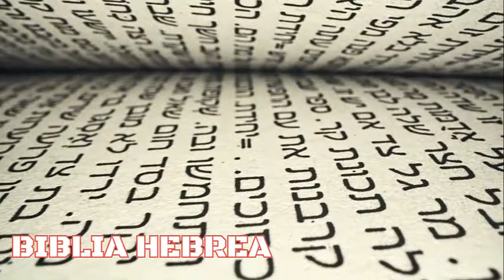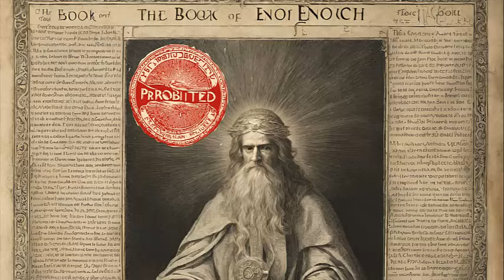Apócrifo de ENOC, el libro PROHIBIDO por la IGLESIA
Hola a todos, bienvenidos al lugar sin tiempo, ni espacio, hoy vamos a hablar del libro apócrifo de Enoc, un libro prohibido en todas las religiones Abrahámicas excepto en la Copta-Etíope, que es la que guarda una compilación de los libros del profeta Enoc.

Un libro que menciona la Biblia, del cual se encontraron textos en los rollos de Qumran, en el mar muerto, pero que tiene una prohibición y fue declarado no canónico.

Este libro habla del profeta Enoc y su encuentro con ángeles o seres externos a nuestra realidad, para traer un mensaje y de unos vigilantes de la raza humana que decidieron hibridarse con estos, creando los Nephilim, por lo que serían castigados, tras esto Enoc desapareció, se lo llevaron.

¿Por qué sería esto peligroso para la Iglesia?, las similitudes con otras culturas hace que se tambaleen sus cimientos, descubrelo en el programa de hoy.

Un abrazo.